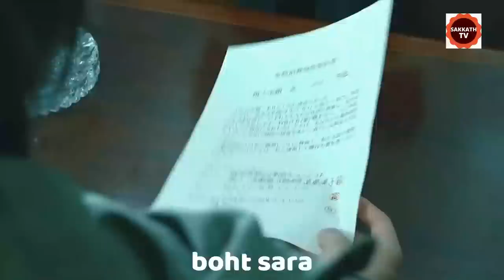ಡೆತ್ ರೇಸಲ್ಲಿ ಬದುಕಿ ಉಳಿಯೋದು ಯಾರು ? ? Kaiji Movie Story In Kannada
Kaiji EXPLAINED IN KANNADA
Kaiji MOVIE KANNADA EXPLANATION
Hollywood Movie Explained in Kannada
Kaiji Ending Explained
Kaiji Explained
Kaiji Movie Explain inKannada
horror movie Kannada explanation
Kaiji Story Explained

Kaiji Ending Explained In Kannada
Kaiji Kannada Explanation
Kaiji Ending Explain in Kannada
Kaiji Movie Explainer
Kaiji Story Explain
Curve  Full Movie Story Explain in Kannada
Kaiji Movie Story Explained in Kannada
Kaiji Movie  Ending Explained
Kaiji Explained

movies explained
movie explained
hollywood movie in kannada explained
endingexplainkannada
Ending Explained In Kannada
Explained

Music Attribution

Listen ad-free with YouTube Premium
Song
Heavenly
Artist
Aakash Gandhi
Album
Heavenly

Song
Apprehensive at Best
Artist
Biz Baz Studio
Album